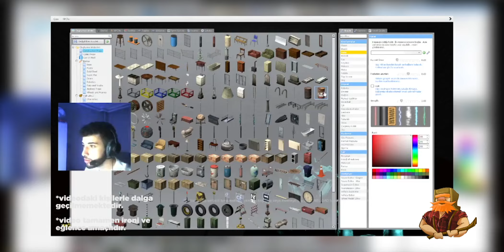BACKROOM İLK KATINDA KARŞILAŞTIĞIM KİŞİLER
Backroom'da sad abdülhamit, hacının şalgamı, akasya durağı sinan, kumalala, floppa, serdar, ronaldo, fırat sobutay, recep ivedik, ahmet kaya, clash royale hihihihaw, oğuz sasi ve daha niceleri ile backroom'un ilk katında yaşadığım gergin dakikalar.

yayınları kaçırmamak için discord'umuza katılın!